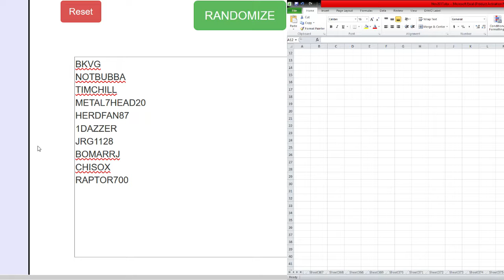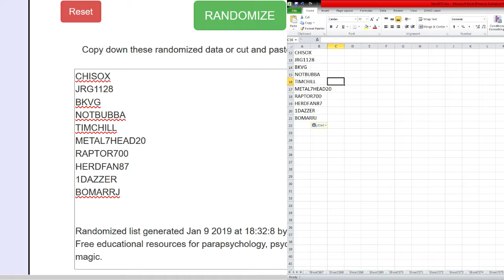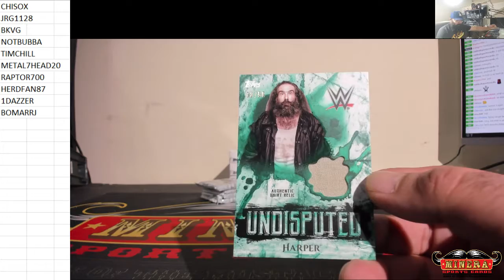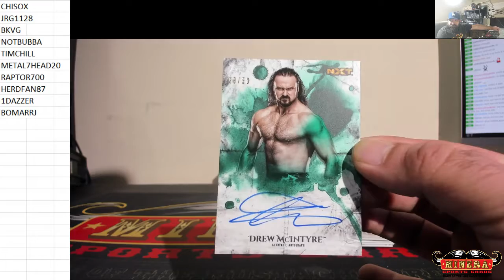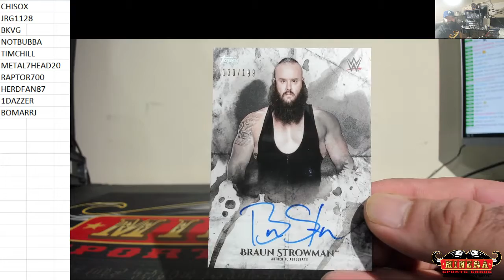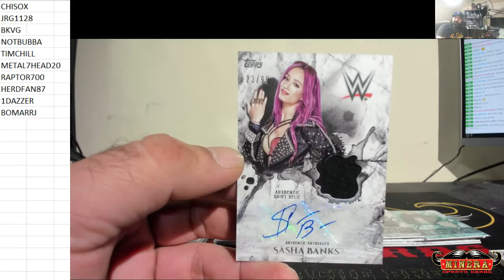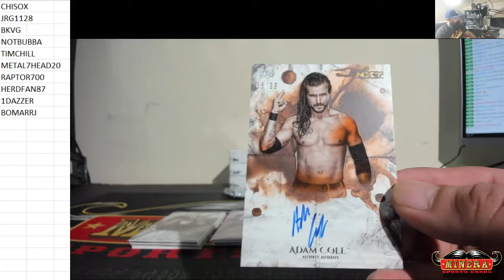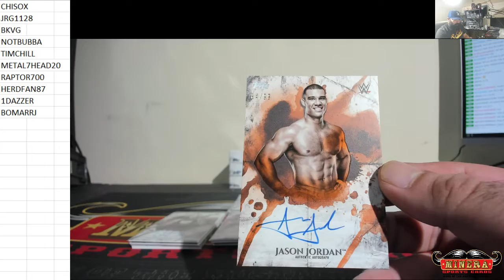Draft Your Hit~2018 Topps WWE Undisputed Wrestling Hobby Box Break